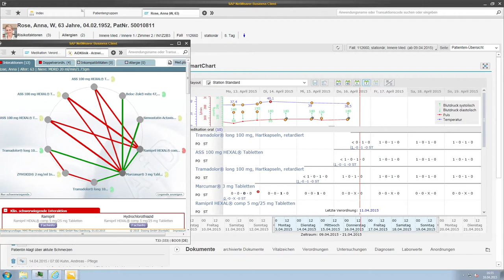conhIT 2015 – Interview mit Jens Kaltschmidt, Geschäftsführer Dosing GmbH